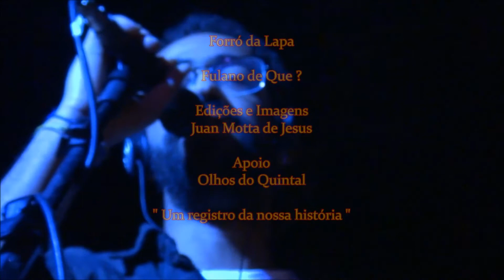Fulano de Que ? Forró da Lapa 07-07-2015